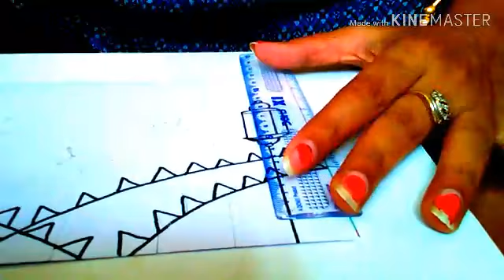Eid mubarak drawing|Happy eid drawing|Ramadan/Eid mubarak drawing 2019|How to draw eid mubarak drawi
Easy Ramadan/Eid mubarak drawing step by step for kids.How to easy and beautiful eid mubarak drawing.

Eid mubarak drawing|Happy eid drawing|Ramadan/Eid mubarak drawing 2019|How to draw eid mubarak drawing

I hope you like my videos please like an share it now .

Vpn Creative Mind

Tricolor Jewelry

Craft for Independence day & Republic day

Independence day & Republic day drawing

Flower decoration|Diwali|Navratri|Marriages|Festival|Home decoration idea

Children's day card|Handmade cards